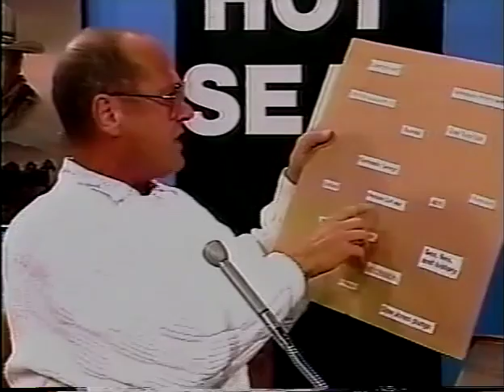Wally George HOT SEAT Larry Rice debates George Bush and Mario Cuomo